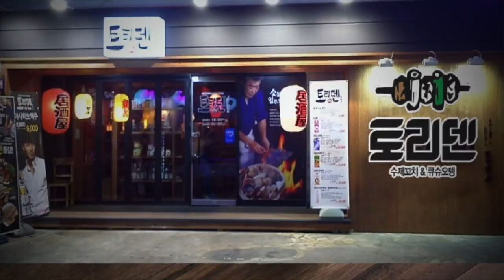정윤상쉐프의 누구나 딜리버리~ 파스타만들기[응용편]🍝🍽🥓🧀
안녕하세요 마켓오지상입니다. 정윤상 쉐프의 누구나 딜리버리 이번 편은요^^ 내맘대로 파스타!! 파스타 두번째 이야기~ 응용편 입니다. 기본편에 이어서 여러재료를 이용해 만드는 파스타!! 좋은 영감을 얻어 가시면 좋겠습니다. 감사합니다.

💜이렇게 만들어 보세요💜
*짬뽕골레
-재료: 페퍼론치노(2개), 청양고추(1개), 해물프랩(1/2), 쉐어드토마토(160g), 홉라크림(60g), 고추기름(40ml), 후지-나가사끼스프(25ml), 소금(적당량), 후추(적당량). 스파게티 알라치타라(3개), 냉동다진마늘블록(15g), 쿠모치즈(적당량)

1.스파게티면은 끓는 소금물에 넣고 2분간 데쳐줍니다.
  (파스타:소금:물=100g:3g:800g)
2.중화팬에 고추기름을 넣고 다진마늘을 볶다가 잘라진 페퍼론치노와 해물프랩을 함께 볶아줍니다.
3. 2에 쉐어드토마토, 휘핑크림, 나가사끼육수(물400ml와 희석), 청양고추를 넣고 끓여줍니다.
4. 3에 삶은면을 넣어준 뒤 소금, 후추로 간을 해줍니다.
5. 알맞은 그릇이나 포장용기에 예쁘게 담아줍니다.
6. 마지막에 쿠모치즈로 토핑해주시면 완성입니다.

*참깨차슈 마제파스타
-재료: 오지상차슈(120g), 쪽파(3g), 냉동다진마늘블록(30g), 참깨드레싱(20g), 마제소바소스(30g), 버터(10g), 스파게티 알라치타라(3개)

1.스파게티면은 끓는 소금물에 넣고 2분간 데쳐줍니다.
2. 팬에 차슈를 넣고 살짝 구워준 뒤 참깨드레싱과 다진마늘을 넣고 섞어줍니다.
3. 2에 면수 30ml를 넣어 섞어줍니다.
4. 볼에 삶은 파스타를 담고 마제소바소스와 버터, 면수 50g을 넣어 섞고 용기나 접시에 담아줍니다.
5. 4위에 구운 차슈를 올려준 뒤 쪽파를 토핑해주면 완성입니다.

*불고기치즈 파스타
-재료: 냉동규동(80g), 알라치타라 스파게티(3개), 크림치즈소스(80g), 냉동다진마늘블록(20g), 우유(150ml), 양파(30g), 브로콜리(25g), 양송이(20g), 올리브유(30g)

1.스파게티면은 끓는 소금물에 넣고 2분간 데쳐줍니다.
2.팬에 올리브유를 넣고 약불에 다진마늘을 볶다가 양파, 브로콜리, 양송이를 넣고 함께 볶아줍니다.
3.2에 크림치즈와 우유를 넣고 끓이다가 삶은 면을 넣어 섞어줍니다.
  ※어느정도 볶다가 불을 끄고 식히면서 섞어 융화시켜줍니다.
4. 알맞은 접시나 포장용기에 긴집게나 젓가락을 이용 돌돌 말아서 예쁘게 담아줍니다.
5. 마지막에 규동을 볶아 올려주면 완성입니다.

*소송채 오일파스타
-재료:  올리브유(50g), 편마늘(20g), 칵테일새우(60g), 페퍼론치노(2개), 소송채(50g), 참기름(10g), 알라치타라 스파게티(3개), 소금(적당량), 후추(적당량)
* 소송채는 시금치로 변경하여도 좋습니다.

1.스파게티면은 끓는 소금물에 넣고 2분간 데쳐줍니다.
2.팬에 올리브유를 넣고 약불에 편마늘을 볶다가 잘라진 페퍼론치노와 칵테일새우, 소송채를 넣고 함께 볶아줍니다.
3.2에 면수 30ml를 넣고 삶아진 면과 섞어주면서 소금과 후추로 알맞게 간을 해줍니다.
4.알맞은 접시나 포장용기에 긴집게나 젓가락을 이용 돌돌 말아서 예쁘게 담아줍니다.

* 들어가는 재료는 취향에 맞게 양 조절 해주시면 됩니다.^^